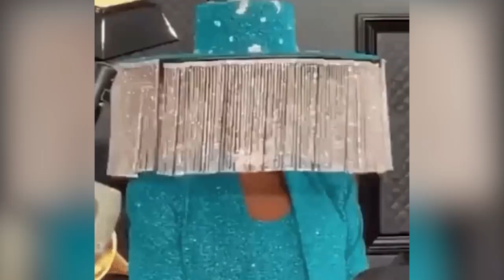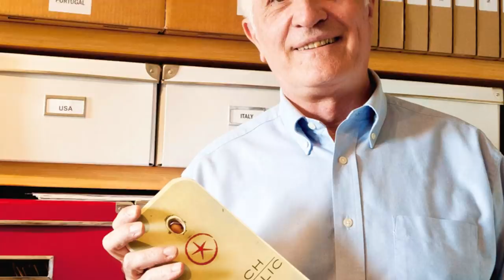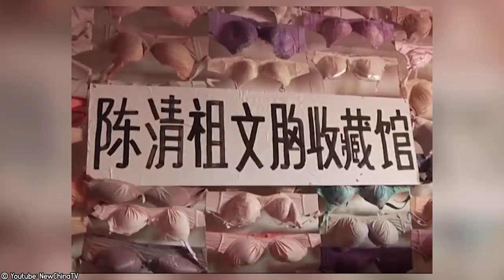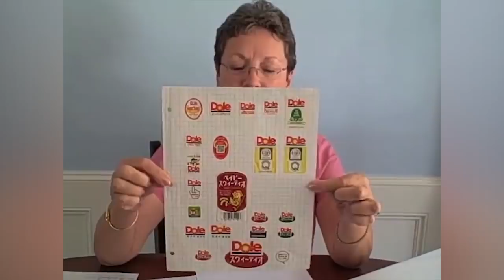10 Collezioni bizzarre di oggetti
✨ Collezionate qualcosa? beh oggi vedrete alcune delle collezioni più strane mai viste...

🅾 SOCIAL: ⏬